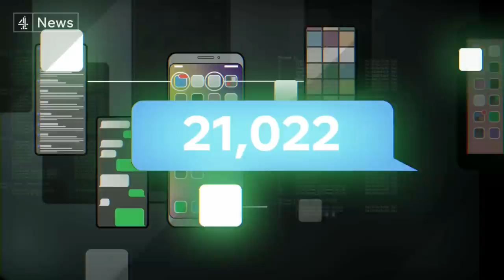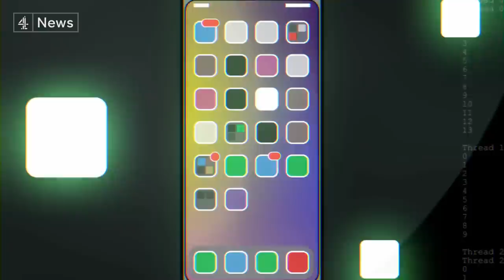Rape victim’s digital devices held for years by police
There is a crisis of trust around our ability to prosecute rape - an extraordinary admission from the Director of Public Prosecutions today, who vowed to win back trust.

One of the critical issues is how the criminal justice system handles evidence on mobile phones.

Tonight, a Channel 4 News investigation can reveal there are more than 21,000 digital devices held by police across the country, involved in crimes including rape and sexual assault, which are waiting for forensic analysis. And it's a backlog that has huge implications,